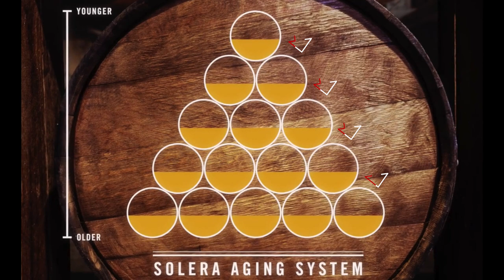Blade and Bow the next Blanton's or quality bourbon?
Everyone goes crazy for Blanton's and trying to collect the the ponies on top of the bottle.  Well Diageo decided to do the same thing but with keys on their Blade and Bow line.  This bourbon has so much about it that screams marketing from the super premium bottle, to key collection, and finally claiming that they are using old Stizel-Weller bourbon to make this a top tier premium brand.  Which means we had to pony up the $50 to let you know should you buy this bourbon or run from it?